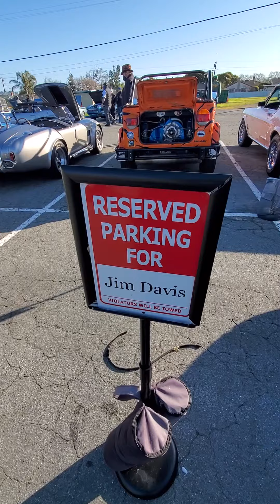cars and coffee San Lorenzo, CA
Quick walk around checking out the cars.